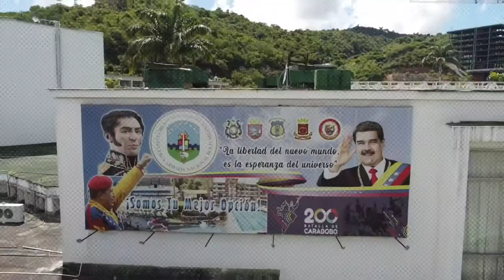REUNIÓN CON LOS SECRETARIOS GENERALES DE LOS GOBIERNOS REGIONALES Y LOS REPRESENTANTES DE LOS PEAJES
Por instrucciones del Presidente de la República, Nicolás Maduro, hemos sostenido una reunión con los secretarios generales de los gobiernos regionales y los representantes de los 64 peajes del país, con la finalidad de realizar mesas de trabajo en las áreas de tecnología, tarifas y seguridad vial para establecer una política rectora en materia de Sistema de Peajes que incluye reestructuración y la reorganización.

Se establecerán pautas para su funcionamiento las cuales estarán directamente vinculadas con los servicios a los conductores de vehículos particulares, de carga y de transporte público.

El Gobierno Bolivariano supervisará el correcto funcionamiento de los peajes para garantizar una movilidad segura por todos los ejes carreteros del país.